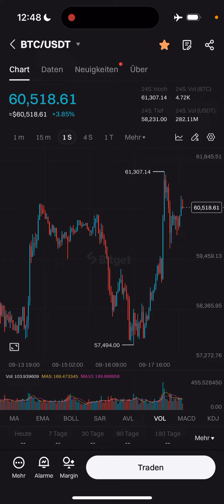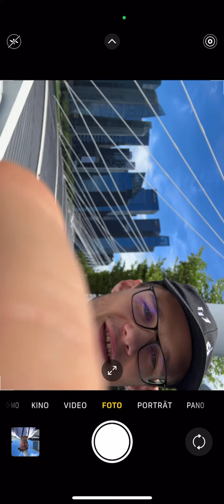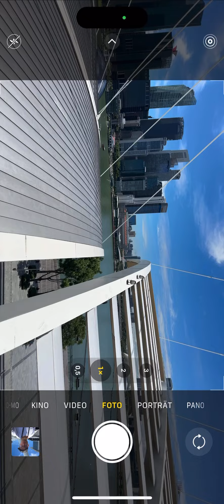Tag der Entscheidung bei Bitcoin! Der langfristige Erfolg hängt davon ab!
Quellen:

⏱ Timestamps:
00:00

kryptowährungen & krypto tutorials
bitcoin krypto investment
Bitget kaufen,trading lernen
krypto trading auf krypto börse
wo kann ich kryptowährungen kaufen
die beste krypto börse
krypto börse für anfänger & altcoins kaufen
blackrock Bitcon und eth etf solana